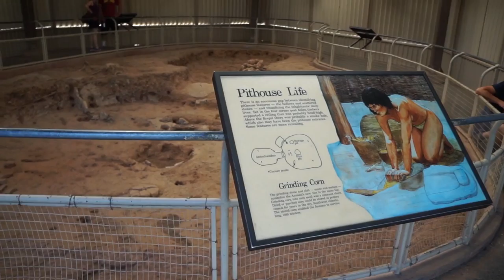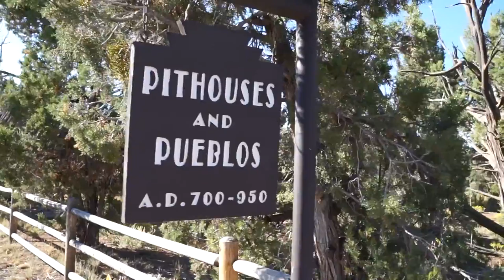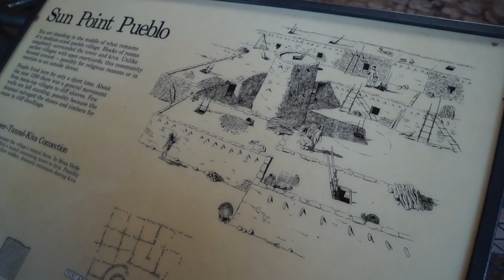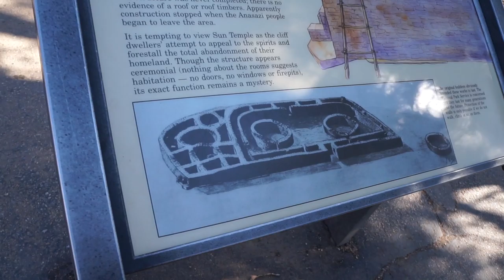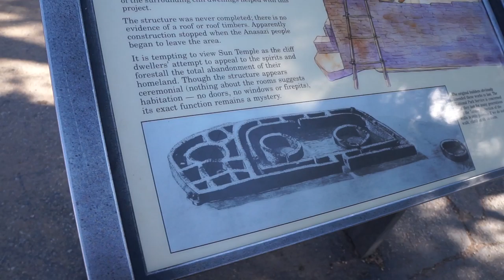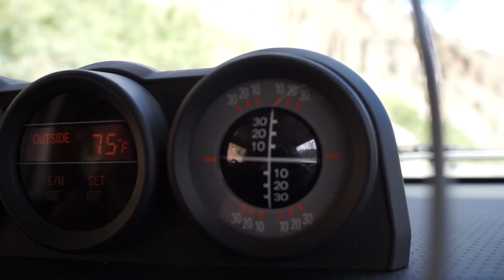Mesa Verde Cliff Dwelling (Day 51)